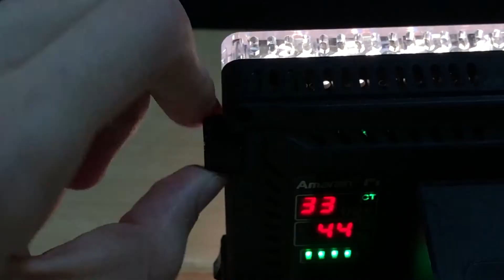New Gear: Aputure F7 Lights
These lights are small, but they are mighty! The Aputure F7 Lights are compact, bi-colored lights that are simple to use and make an excellent on-camera or key light. If you need something lightweight and easy to use, this light is the light for you. to make a reservation.